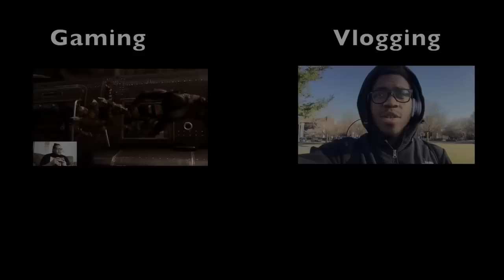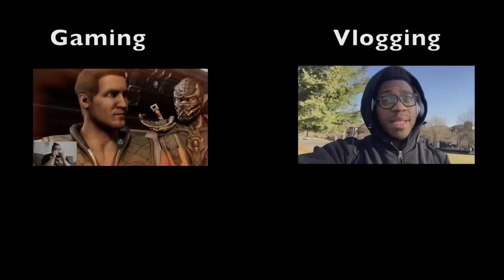"Nutella Doughnut Burger" Epic Meal Time REACTION!!!!